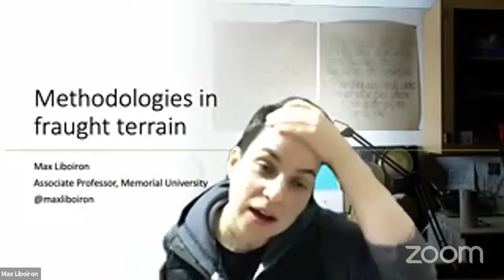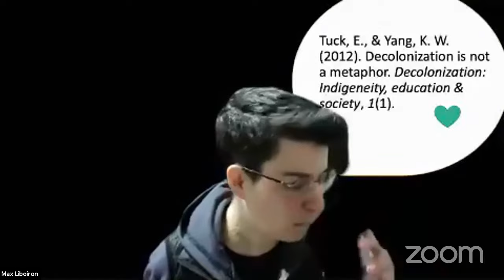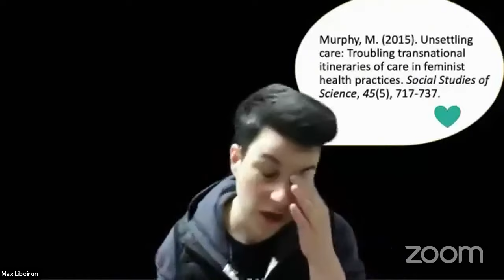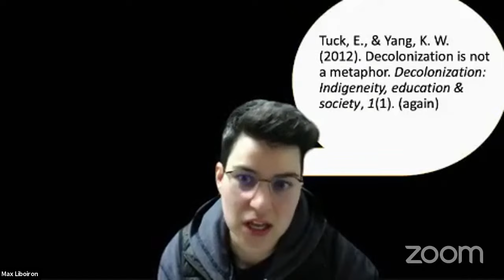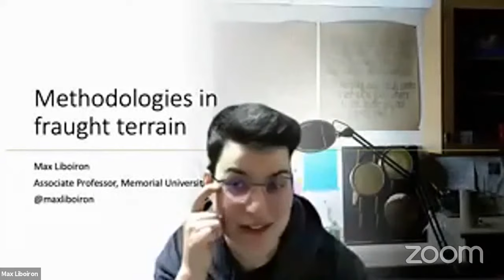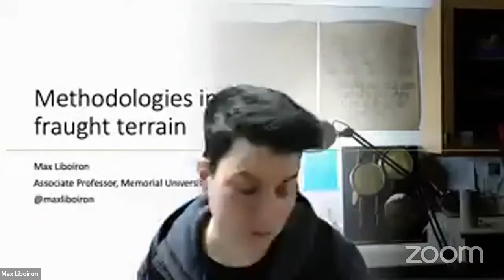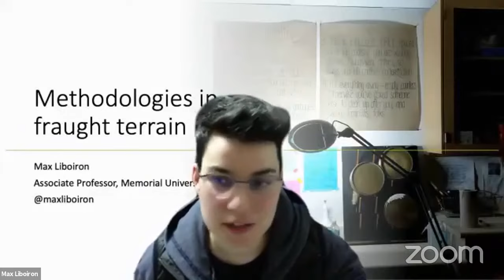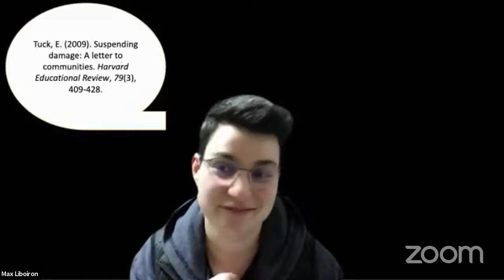Ruderal Ecologies II (Day One)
The Ruderal Ecologies 2 virtual conference builds upon the 2018 Ruderal Ecologies: Grounds for Change conference, which brought together thought leaders in art, science, and environmental justice to explore the history and future of urban environments shaped by stress.

“Ruderal,” from the Latin rudus (rubble), refers to plant species that are first to repopulate disturbed lands, an apt analogy for the state of our post-industrial neighborhoods. It is through this lens that we will envision our futures. Ruderal Ecologies 2 conference is a collaboration between the School of Humanities, Arts and Social Science, ARTS and STS departments, NATURE Lab and The Sanctuary for Independent Media, and the iEAR Presents series, supported by in part by a Humanities New York SHARP Grant with support from the National Endowment for the Humanities and the federal American Rescue Plan Act, and the Vollmer Fries Lecture Series at Rensselaer Polytechnic Institute. Media Alliance programs are made possible by the New York State Council on the Arts with the support of the Office of the Governor and the New York State Legislature.